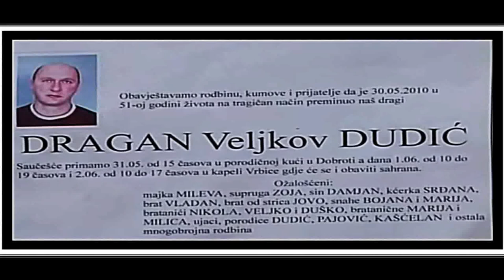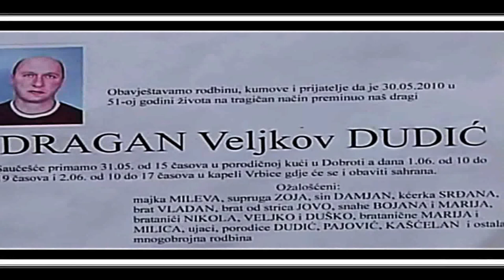DRAGAN DUDIĆ(50) - FRIC 30.05.2010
Prijatelj Darka Šarića izrešetan pred obezbeđenjem!
Dragan Dudić (50), zvani Fric, blizak prijatelj Darka Šarića i suvlasnik diskoteke "Maksimus" u Kotoru, ubijen je sa tri hica 30 maja 2010 godine, u 12.30 sati dok je sa prijateljem sedeo u kafiću "Moka" u kotorskom Starom gradu.
U njega je pucao Ivan Vračar iz Nikšića, bivši telohranitelj Dejana Đukovića (33), koji je ubijen 1. oktobra 2009 godine u Kotoru. Vračara je savladalo i pretuklo Dudićevo obezbeđenje, pa je  on, sa teškim povredama glave, završio u bolnici.
Dudić se u kafiću "Moka" sastao sa prijateljem Željkom Bojanićem, vlasnikom tog lokala. Za susednim stolom sedelo je Dudićevo obezbeđenje. U jednom trenutku Vračar je prišao stolu za kojim su sedeli Dudić i Bojanić, izvadio pištolj i ispalio tri hica u grudi suvlasniku diskoteke "Maksimus", a jedan metak je okrznuo Bojanića. Teško ranjen, Dudić je pao, a Vračar je počeo da beži.
Međutim, Dudićevo obezbeđenje potrčalo je za njim i sustiglo ga na Rivi. Počeli su da ga udaraju i šutiraju po glavi i telu, a od linča ga je spasla patrola policije. U međuvremenu je pristigla i Hitna pomoć, koja je teško ranjenog Dudića prevezla u kotorsku bolnicu, gde je konstatovano da je tri puta pogođen u grudi i da je jedan metak završio u kičmenoj moždini. Zbog teških povreda iz bolnice u Kotoru prebačen je u Podgoricu,gde je ubrzo podlegao ranama, I Vračar, koji je zadobio teške povrede glave kada ga je tuklo Dudićevo obezbeđenje, prevezen je u bolnicu u Risnu. Bojanić je posle ukazane pomoći u bolnici pušten na kućno lečenje.
Motiv napada na Dragan Dudića zasad nije poznat, ali pretpostavlja se da Vračar smatra da on stoji iza ubistva njegovog bivšeg šefa Dejana Đukovića.
Dudić, rođeni Kotoranin, poseduje veliki broj preduzeća i ogromnu imovinu. Navodno, samo je delić bogatstva uknjižen na njegovo ime, a u vlasništvu njegovih kompanija nalaze se brojni hoteli, moteli, restorani. Važi za bliskog saradnika i poslovnog partnera Darka Šarića, koga srpsko tužilaštvo tereti za krijumčarenje 2,8 tona kokaina iz Južne Amerike u Evropu. Prema nezvaničnim informacijama, Specijalno tužilaštvo Srbije Dudićeve firme dovodi u vezu sa pranjem para Darka Šarića iz narko-biznisa. Posredstvom nekoliko njegovih firmi, obavljane su transakcije koje sada istražuje crnogorsko Specijalno tužilaštvo za organizovani kriminal. Crnogorska "Hipo Alpe-Adrija" banka je obavestila Upravu za sprečavanje pranja novca da su Dudić i njegov sin Damjan od decembra 2009. podigli višemilionske iznose gotovine.
Krajem januara 2010 godine,u okviru međunarodne potrage za osumnjičenima za organizovanje šverca kokaina iz Južne Amerike crnogorska policija je u Kotoru na informativni razgovor privela nekoliko osoba, među kojima je bio i Dudić. Pretresena je njegova diskoteta "Maksimus" i još nekoliko objekata i stanova. Policija je tada iz porodične kuće Dudića odnela više mobilnih telefona i SIM kartica, računare i dokumentaciju. Posle tog privođenja na informativni razgovor, Dudić i članovi njegove porodice nekoliko puta su odlazili iz Crne Gore, navodno zbog poslova u inostranstvu. U inostranstvu su provodili po nekoliko dana.
Specijalno tužilaštvo Srbije ranije je od kolega iz Crne Gore zatražilo proveru poslovanja Dudićevih preduzeća "Trekom", "Bastion komerc" i "Luka Risan Bastion" kako bi se utvrdilo da li je preko ovih firmi Darko Šarić eventualno prao novac zarađen švercom narkotika. Dudićevo preduzeće "Trekom", bez javnog oglašavanja, pre nekoliko godina u zakup je dobilo objekte u Starom gradu. On je tada tvrdio da opština njemu duguje oko četiri miliona evra. Prema ugovorima s opštinom iz 1990. godine i kasnijim aneksima, postao je zakupac sedam lokala u Starom gradu, a u sudskom sporu postao je vlasnik "Citadele". Prema podacima crnogorske Uprave za nekretnine, raspolaže velikom imovinom u Škaljarima i Dobroti. Ime Dudića se pominje u poslovima oko osnivanja i gradnje cementare u Otilovićima kod Pljevalja. Naime, firmu "Montenegro cement kompani" osnovao je Dudić sa nemačkim koncernom "Cemag". Firma je registrovana u Pljevljima, a otkupila je od meštana zemljište gde bi, prema Prostornom planu Crne Gore, bila ucrtana lokacija za gradnju cementare.
Ivan Vračar osuđen je na 17 godina i tri meseca zatvora za ubistvo Dragana Dudića zvanog Fric i zbog nedozvoljenog držanja oružja.